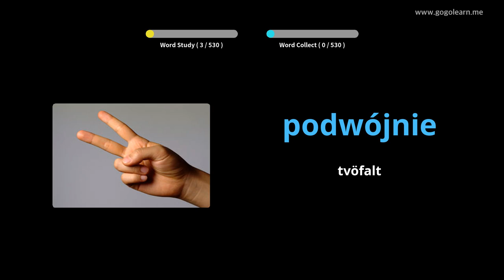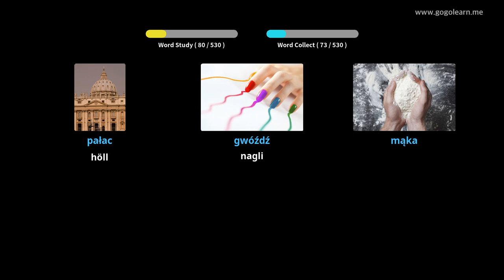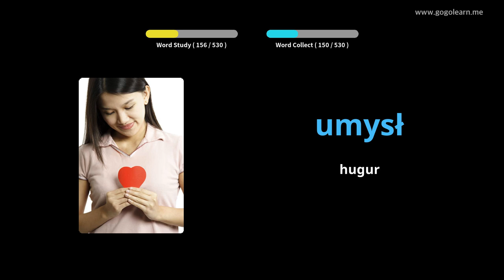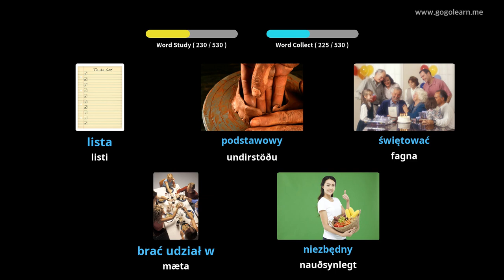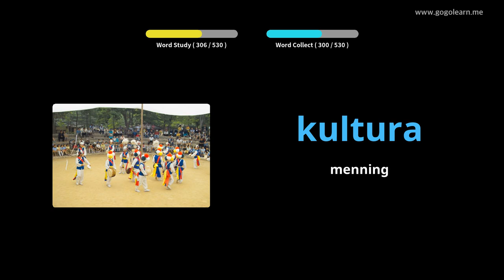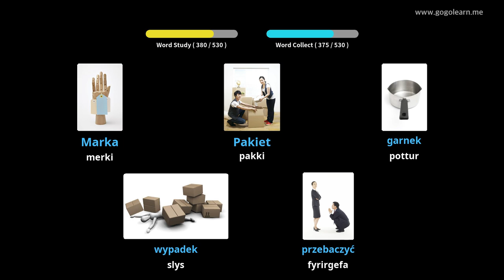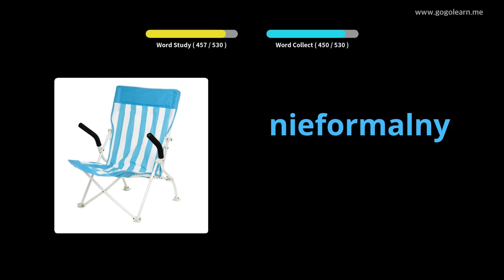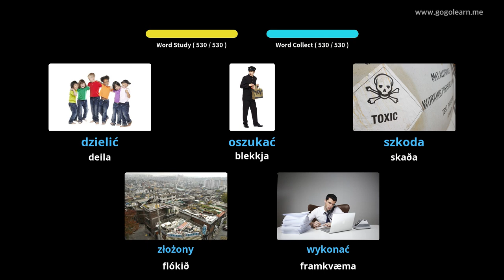Lærðu Pólsku Í Gegnum Myndir |Pólsku Orðaforði Miðskólakennari 1 | Golearn